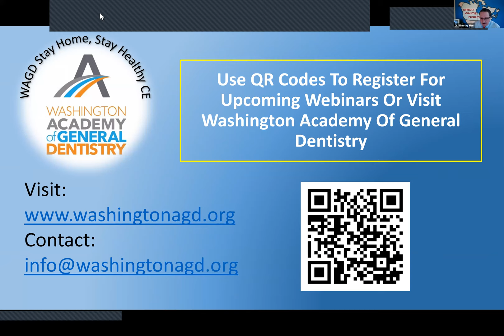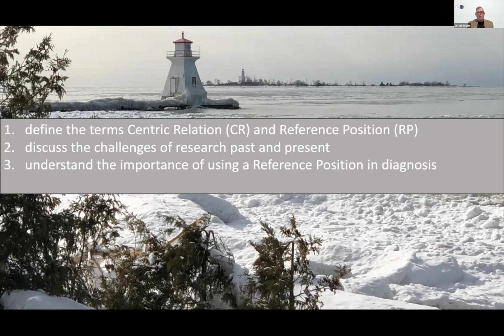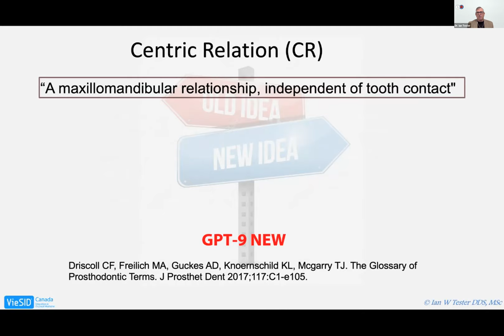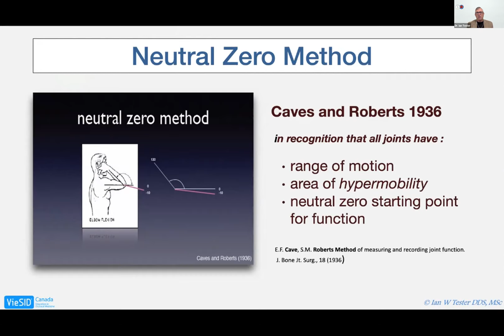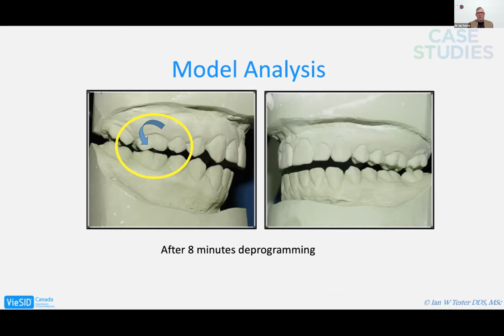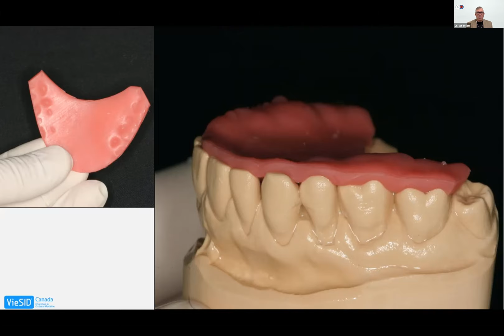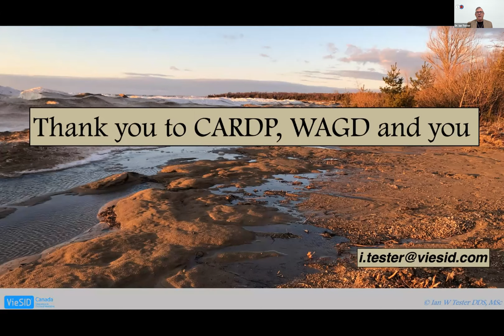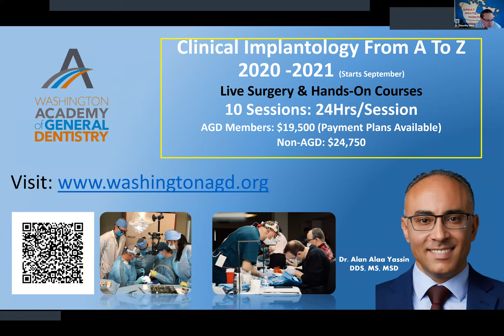The Great Debate: Centric Relation vs Reference position. What am I missing?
Speaker: Ian W. Tester DDS, MSc